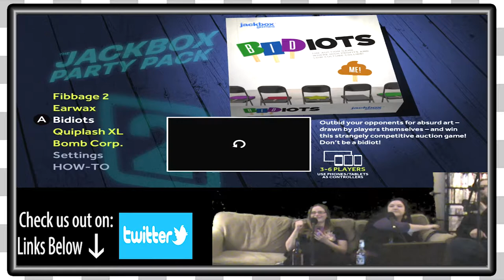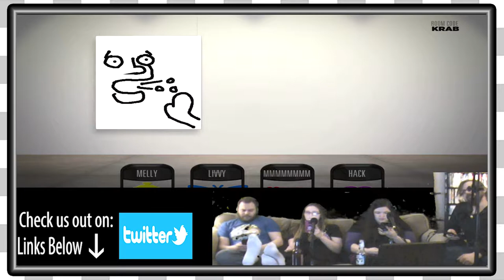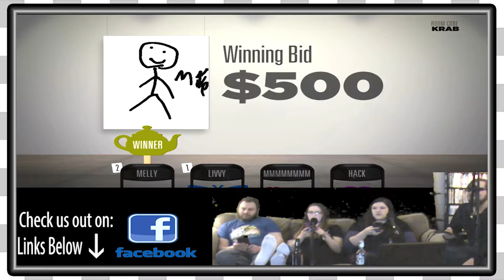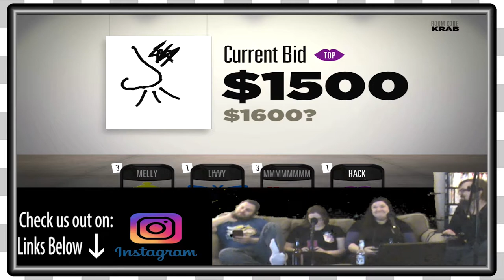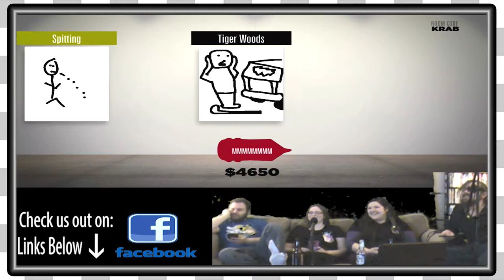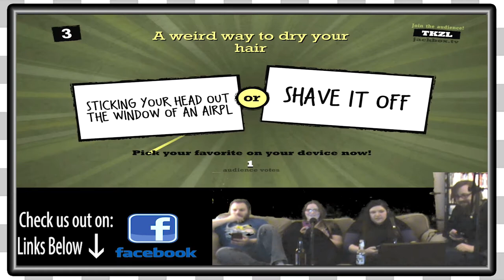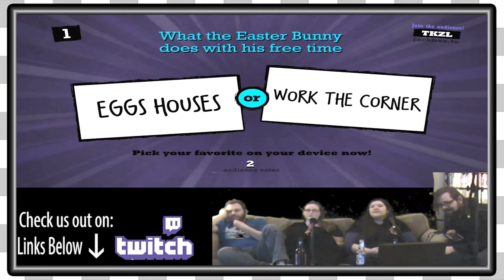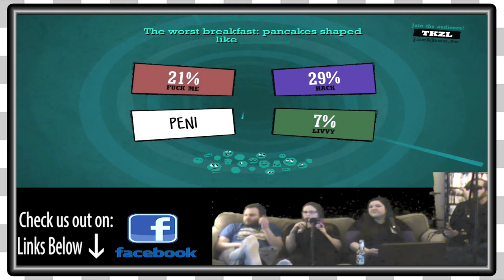The Jackbox Party Pack 2 | Bidiots EP3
The Game Couch goes ass deep into JackBox Party Pack 2!!!